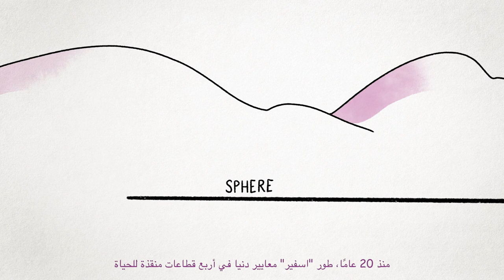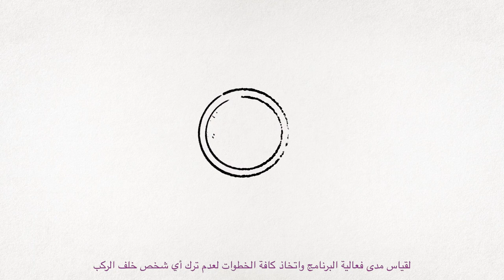ما هي المعايير الإنسانية؟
لأشخاص المتضررين من الكوارث أو النزاعات لديهم الحق في تلقي الحماية و المساعدة لضمان الشروط الأساسية  من أجل الحياة بكرامة. لمعايير الإنسانية هي بيانات تصف مجموعات الإجراءات اللازمة حتى يتمكن االأشخاص المتضررين من الأزمة التمتع بهذه الحقوق.

يُطوّر المعايير الإنسانية ممارسون في المجال الإنساني ممن لديهم خبرة في مجالات محددة وتُصاغُ بناءً على الأدلة والخبرة والتعلم. كما تُطوّر المعايير بناءً على توافق الآراء وتعكس أفضل الممارسات المتراكمة على الصعيد العالمي. ثم تُنقّحُ بانتظام لدمج التطورات المُدخلة في جميع أنحاء القطاع.

تعد المعايير الإنسانية مصدرًا مفيدًا للممارسين لتخطيط وتنفيذ وتقييم الاستجابة الإنسانية. وتوفر أساسًا قويًا للدفاع عن حقوق المجتمعات المتأثرة بالأزمات. وعند تطبيقها في عمليات التأهب والاستجابة تلتزم الوكالات الإنسانية والممارسون بالجودة ويتحملوا مسؤولية ذلك أمام المجموعات التي يخدمونها.